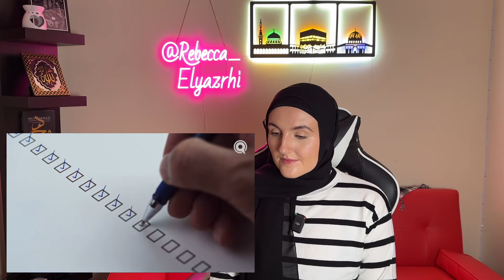The truth about wearing hijab | Muslim Revert reaction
بارك الله فيكم جميعًا🤍